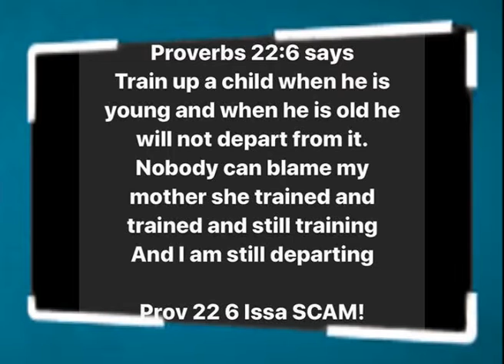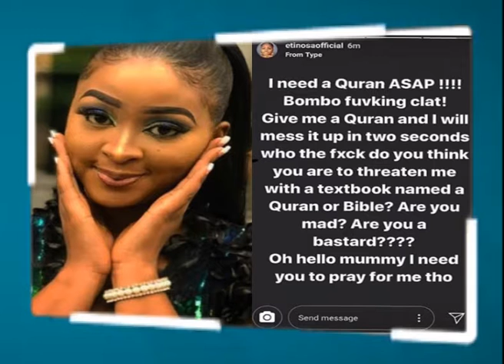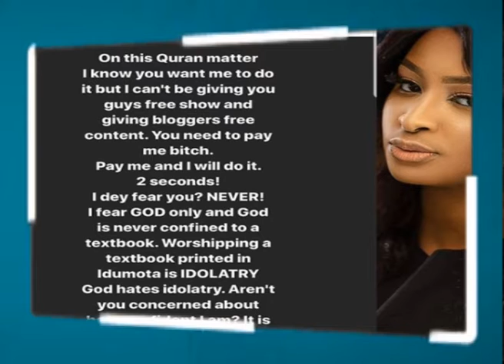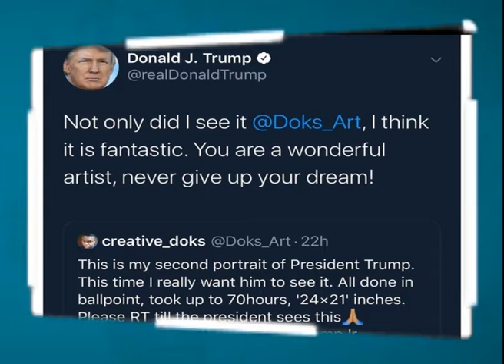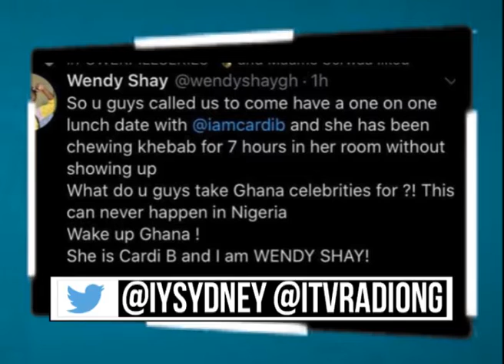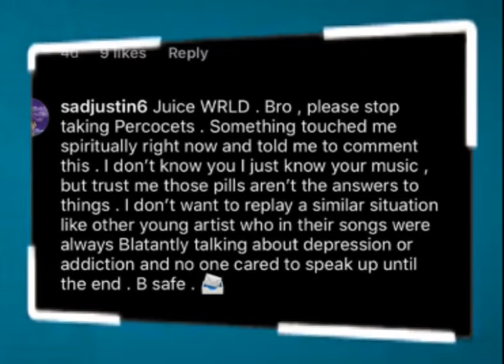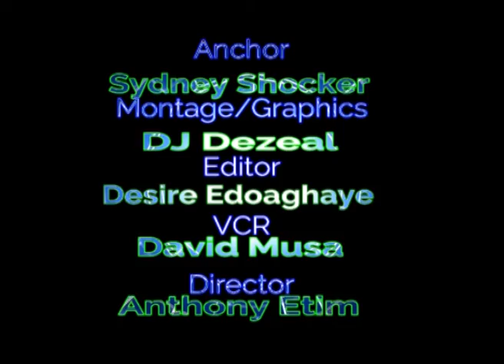SOCIAL TREND FOR 12TH DECEMBER 2019